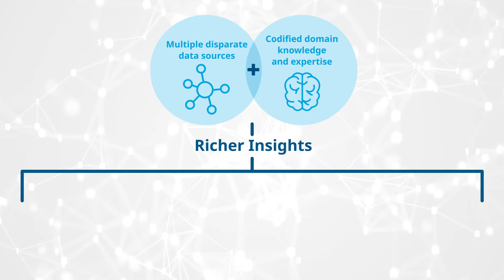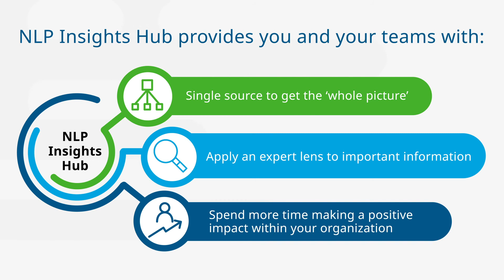NLP Insights Hub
The IQVIA NLP Insights Hub supports business users across the life sciences spectrum with analytics, insights and dashboards so you can focus on key organizational initiatives without spending valuable time gathering and sifting through information.